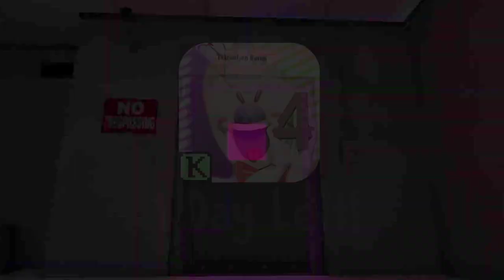1 Day Left/Tommorow!! | Ice Scream 4